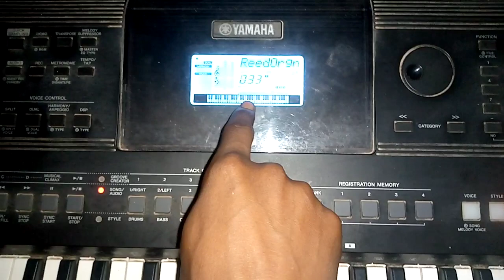HOW TO PLAY GHANAIAN WORSHIP"SUNSUM KRONKRON BRA" BY ELDER MIREKU WITH FIRE CHORDS🔥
Evans Hayfors Official